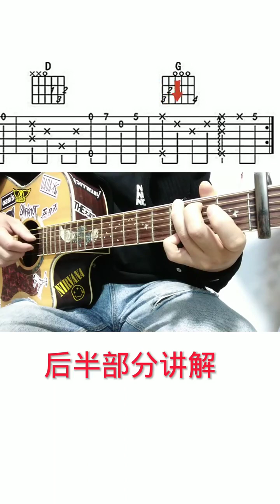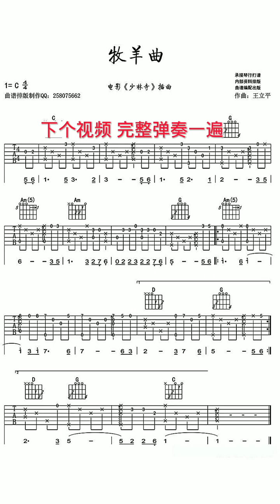前半部分教学请看上个视频。谱子发在作品里，自己保存练习。牧羊曲吉他教学 guitar solo